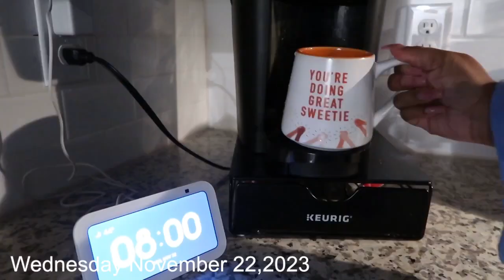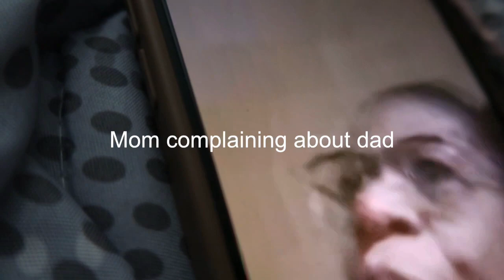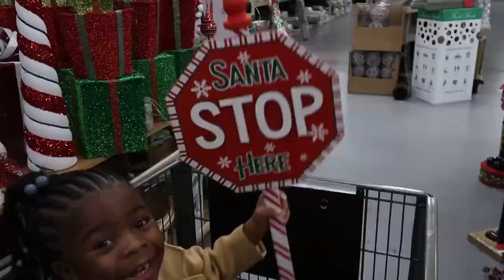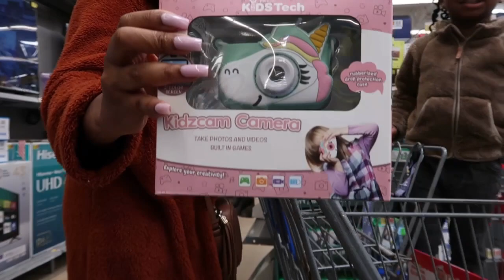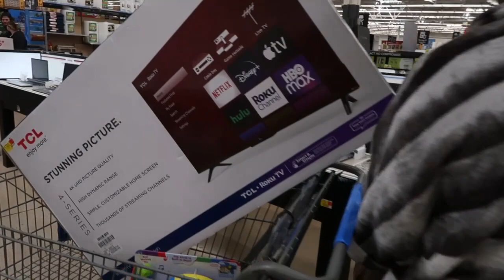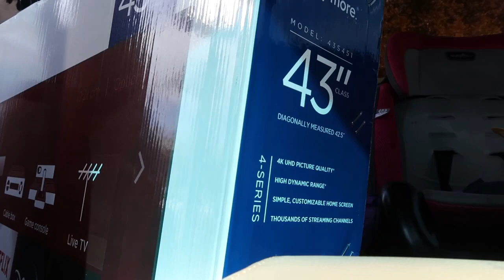Weekly Vlog | Thanksgiving | Christmas Decor Shopping | Trying Arby’s Good Burger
Spend thanksgiving with me and my family, do some slight Black Friday shopping with me etc

Amazon Store front: